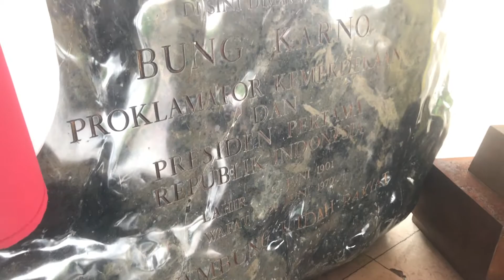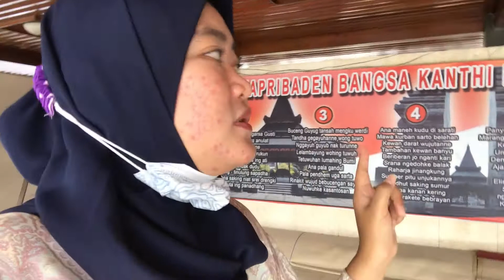MAKAM BUNG KARNO | BLITAR, JAWA TIMUR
Haay gengs..
kali ini gue jalan jalan sekaligus ziarah ke makam president pertama kita yaitu soekarno, atau yang lebih dikenal dengan bung karno.
makam bung karno berlokasi di kota blitar, jawa timur.
dan disini ada mitos yang menyatakan bahwa ada diorama yang berupa lukisan 3D di sebelum pintu masuk, baha kalau dipegang jantungnya seperti beretak, beneran ngga nih gengs?
kalo penasaran cuss langsung aja ditonton videonya sampai habis yaa..